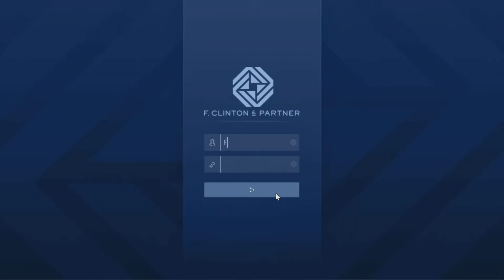GTA online Vehicle recovery contract